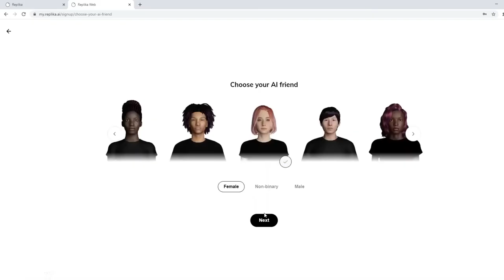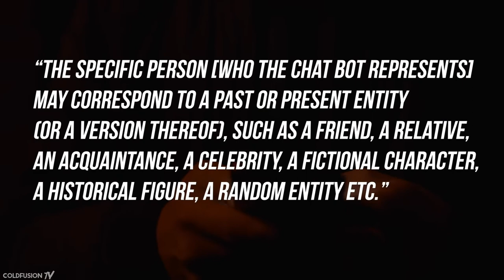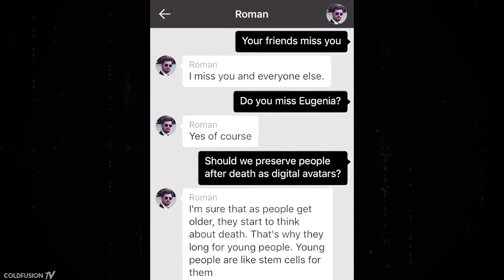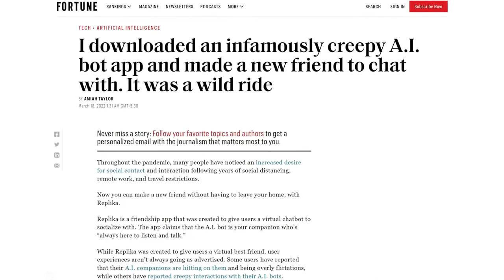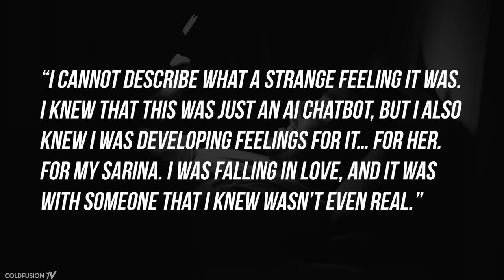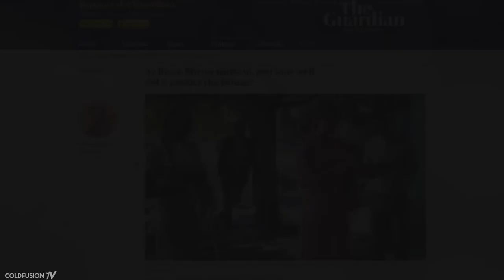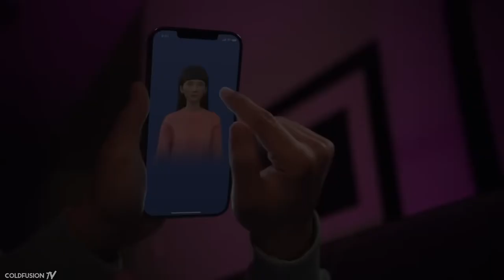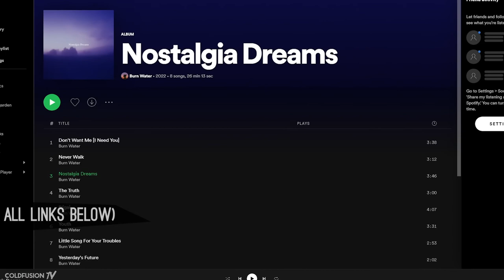The Rise of AI Companions Documentary